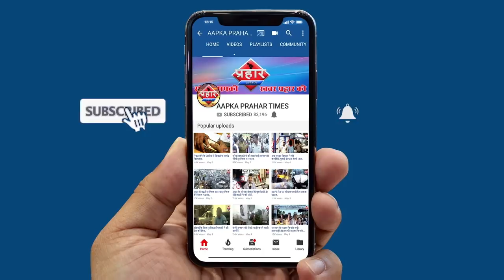ठाणे में बेटे ने की सौतेली माँ की हत्त्याआरोपी बेटा पुलिस हिरासत में ||Aapka Prahar Times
ठाणे में बेटे ने की सौतेली माँ की हत्त्या
आरोपी बेटा पुलिस हिरासत में